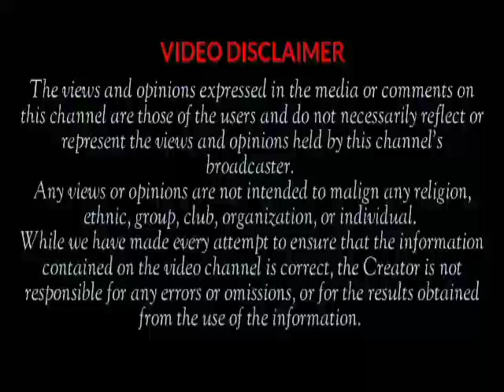Fathia Williams & Others Congratulates Actress Kemi Afolabi As She Buy A New Car After Battling SLE